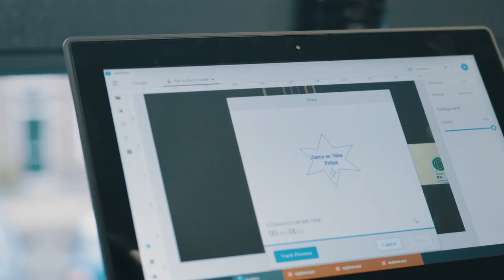Vestdijk Verkendagen 2023 Aftermovie